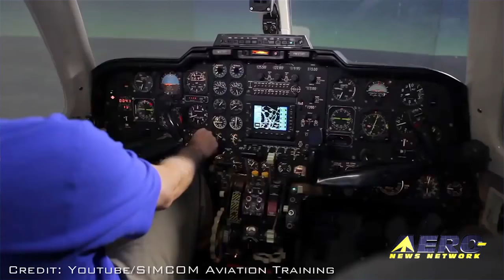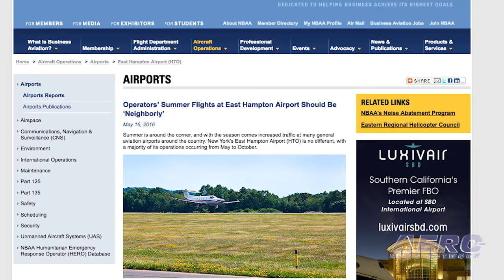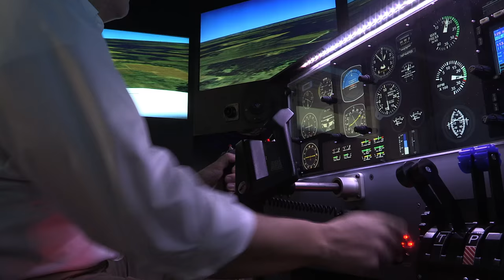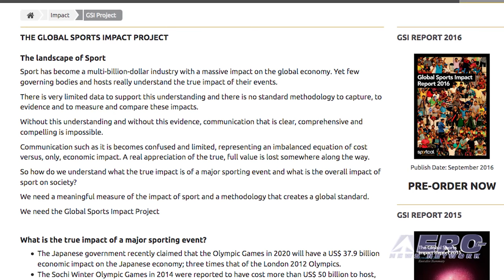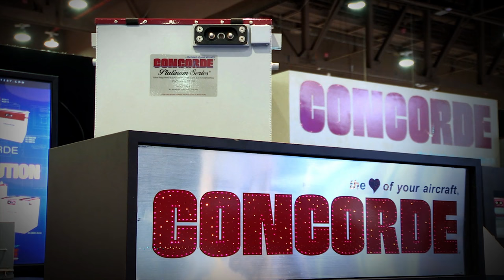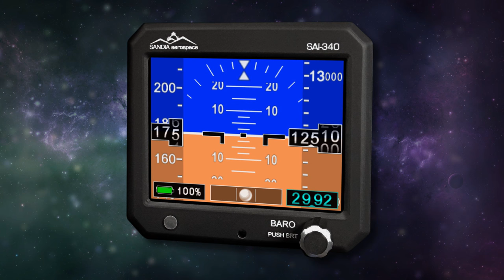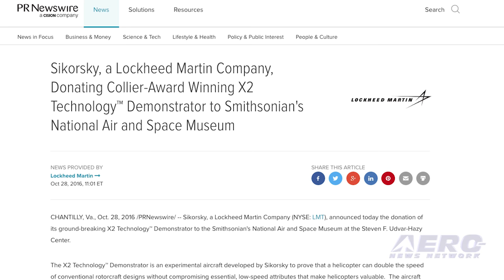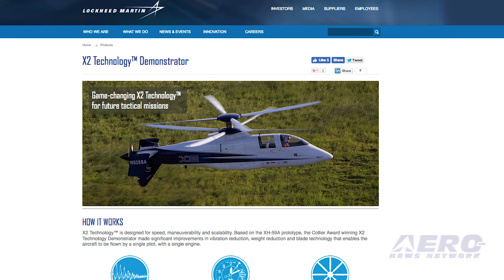Airborne 11.09.16: NIMBY Defeat, MU-2 Training, World Air Games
Also: Sikorsky X2, Tecnam’s P2010, Lancair, G500 Training, Airbus Heli Jobs, UND Pipers, First LM-100J

New York’s East Hampton Airport gets a reprieve from the town’s adoption of noise and access restrictions at the airport when a U.S. Court of Appeals ruled that the federal Airport Noise and Capacity Act of 1990 continues to apply. In other words, the federal act trumps the town’s restrictions. The ruling, which sets an important precedent for airports nationwide, holds that Airport Noise and Capacity act continues to apply to the airport, despite the town’s stated intent to no longer accept federal Airport Improvement Program grants. Because of the unique flying characteristics of the Mitsubishi MU-2 twin-turboprop corporate airplane, the FAA published a special regulation known as, SFAR 108, in 2008 to address MU-2B special pilot training, experience, and operating requirements. Now, the FAA has just introduced a new regulation, which is FAR Part 91 Subpart-N that replaces SFAR 108. Any large air event can have a positive impact. For one thing, it introduces non-flyers to aviation. And, of course, the local area where the event takes place is bound to have some economic benefit from an activity that draws a crowd. Now, the Fédération Aéronautique Internationale, known as the FAI, has actually quantified the positive impact of their World Air Games. The impact study came from a Global Sports Impact Project performed by Sportcal. The FAI World Air Games Dubai 2015 delivered a global impact across over 200 nations in what was the fifth-largest world championships of aviation events ranging from Aerobatic competition to glider flying, to skydiving, to balloon flying, and several other areas of aviation sport competition. All this -- and MORE in today's episode of Airborne!!!

Airborne 11.09.16 is chock full of info in this Daily News Episode, Wednesday, November 9th, 2016... Presented by Aero-TV veteran videographer and Airborne Hosts Brianne Cross and Christopher Odom, and supported by ANN CEO/Editor-In-Chief Jim Campbell, Chief Videographer Nathan Cremisino, and Aero-Journalists Tom Patton, and Earl Downs, this episode covers:

Court Rules East Hampton Airport Noise Restrictions Violate Federal Law
FAA Training Requirements Update Approved For Mitsubishi MU-2
World Air Games Have A Ripple Effect
Sikorsky X2 Technology Demonstrator Being Donated To The Smithsonian
Classic Aero-TV: No Pie in The Sky! – Tecnam’s P2010 Arrives
Lancair Up For Sale At A Bargain Price
FlightSafety Previews Upcoming Gulfstream G500 Training Program
Airbus Group Cutting Nearly 600 Helicopter Jobs In France
UND Receives First Piper Archer
First LM-100J Commercial Freighter Gets Its Wings